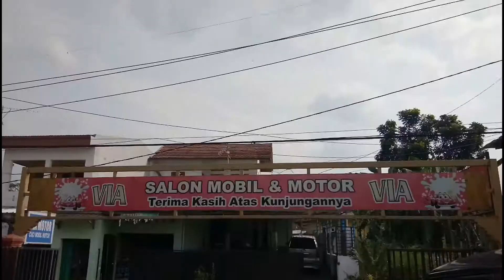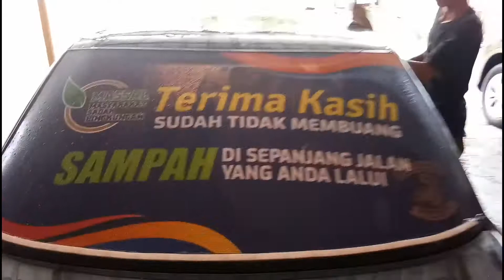BEGINI BILA KENDARAAN INGIN SELALU BERSIH, TAKE SALON VIA MOTOR